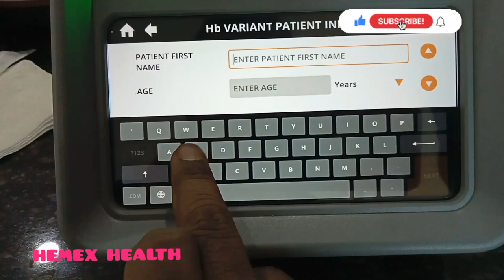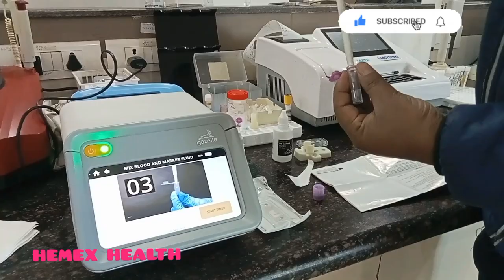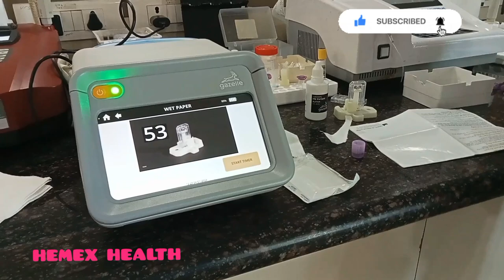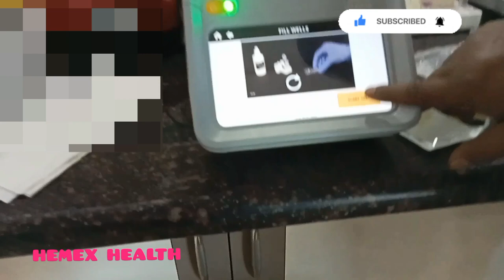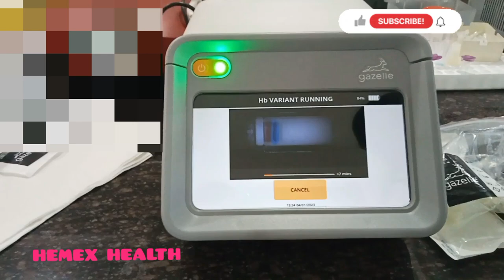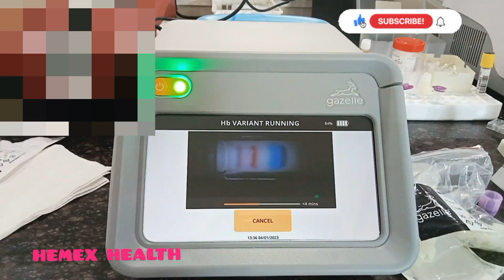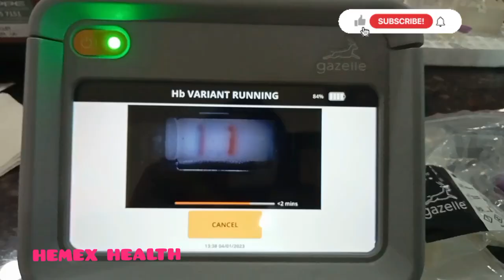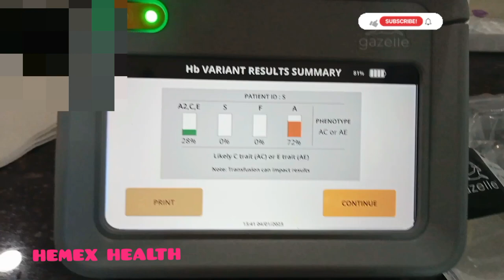GAZELLE READER POCT BASED HB ELECTROPHORESIS MACHINE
Gazelle-microchip electrophoresis Gazelle Reader with Cartridge.  Steps of Gazelle Hb Variant Procedure.
A point-of-care, low-cost device called Gazelle — that’s both portable and easy to use — can accurately diagnose sickle cell disease (SCD) in less than 15 minutes, according to a study done in India.
Sickle Cell Disease News logoToggle navigation
Portable, Easy-to-use Gazelle Device Can Diagnose SCD in 15 Minutes
Marisa Wexler, MS avatar
by Marisa Wexler, MS | November 2, 2021

Gazelle device diagnoses SCD/Sickle Cell Anemia News/red blood cells going to body image.

“At least 15% of all newborns with sickle cell disease are from India, and it is estimated that 20% of Indian children with sickle cell disease die from related illnesses before reaching their second birthday,” Shanmugam Rajasubramaniam, PhD, of India’s National Institute of Research in Tribal Health and the study’s co-author, said in a press release.

“Early diagnosis could start these children on life-saving therapies, but only a few public health facilities for diagnosis of sickle cell disease and patient care exist. A device like Gazelle that can be taken to remote areas could expand patient care significantly and save many lives,” Rajasubramaniam said.

The study, “Evaluation of Microchip-Based Point-Of-Care Device “Gazelle” for Diagnosis of Sickle Cell Disease in India,” was published in the journal Frontiers in Medicine. It was supported by Hemex Health, the company that makes the Gazelle device.
 the researchers wrote.

In the study, scientists compared the diagnostic accuracy of the Gazelle device to two established laboratory tests used to diagnose SCD: high-performance liquid chromatography (HPLC) and hemoglobin electrophoresis.

The team used these three tests to analyze 960 blood samples from participants seen at a sickle cell clinic at Late Baliram Kashyap Medical College, in India. Notably, most of these samples were from the Scheduled Tribes, the Scheduled Castes, and Other Backward Class communities — three ethnic groups in India with a high prevalence of SCD and history of socioeconomic disadvantage.

According to all three tests, 65 samples were positive for sickle cell anemia, the most common and often the most severe form of SCD. There were two false-positives given by Gazelle, in which patients with another blood disease, called beta thalassemia, were misidentified as having SCD.

“Two Beta thalassemia major subjects were incorrectly identified as [having SCD] by Gazelle which is a limitation of the present algorithm, but its capacity to identify Beta thalassemia as ‘disease’ is useful,” the researchers wrote.

“Gazelle yielded an overall high accuracy (99.0%) compared to reference standard tests (HPLC and hemoglobin electrophoresis). Notably, all subjects with SCD were identified with Gazelle,” the team wrote.

The system also showed similarly high accuracy for identifying sickle cell trait — when a person does not have SCD, but carries one copy of the mutated gene that causes the disease.

Gazelle’s sensitivity and specificity at identifying SCD and sickle cell trait were both greater than 98%. Sensitivity is a test’s ability to correctly identify individuals with a certain condition, while specificity is its ability to accurately identify people without that condition.
electrophoresis
electrophoresis biochemistry
electrophoresis in instrumental
methods of analysis
electrophoresis technique
electrophoresis in hindi
electrophoresis class 12
chemistry
electrophoretic effect
electrophoresis bsc 3rd year
hemoglobin gel electrophoresis
hemoglobin electrophoresis
hemoglobin electrophoresis test
in hindi
hemoglobin electrophoresis
sickle cell
hemoglobin electrophoresis
thalassemia
hemoglobin electrophoresis
procedure
hemoglobin electrophoresis
report
hemoglobin electrophoresis
bangla
hb electrophoresis
hemoglobin electrophoresis in
hindi

COMPANY NAME : HEMEX HEALTH